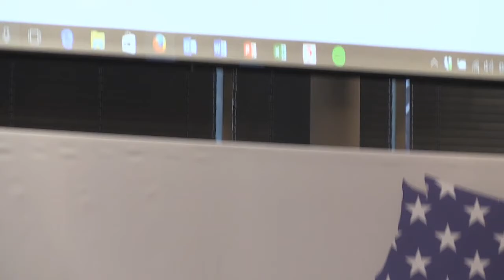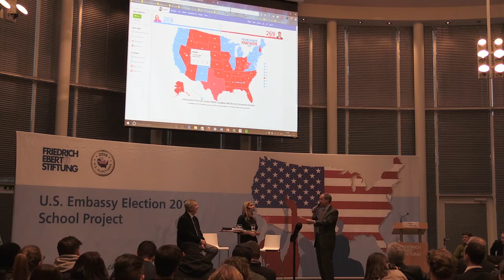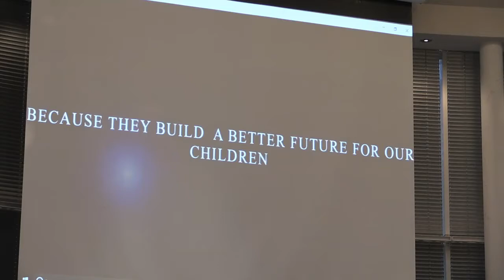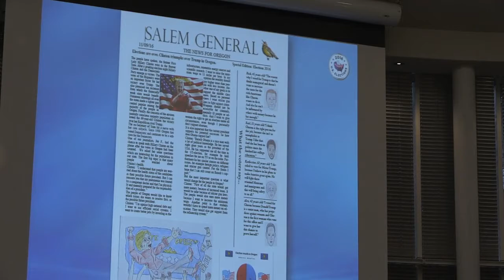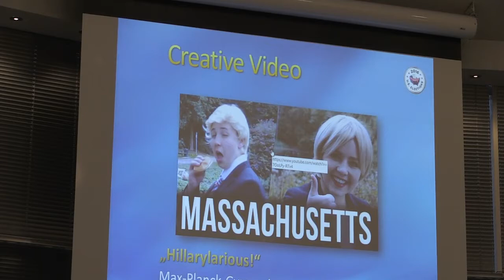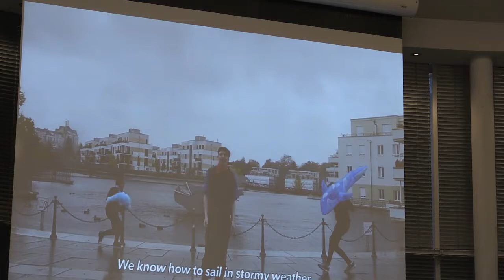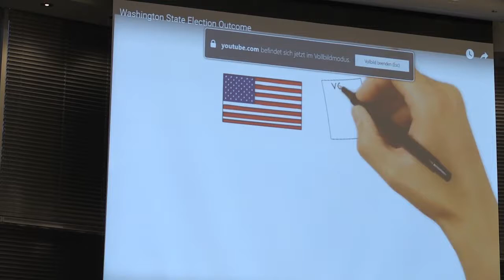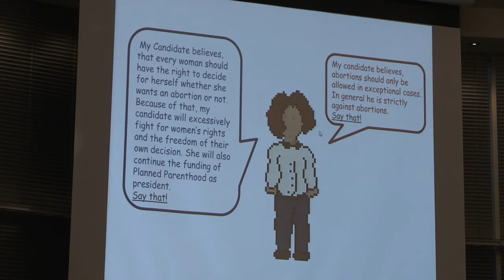U.S. Embassy School Election Project 2016. Part 2.